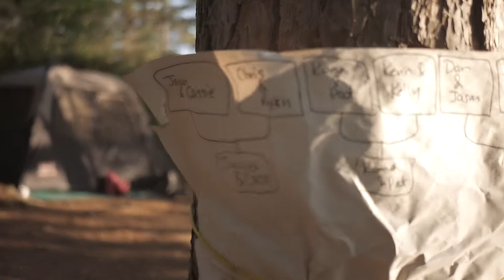Camping 2017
Camping out at Lake Calabogie. Good times with good friends